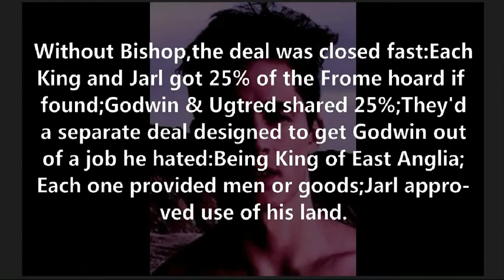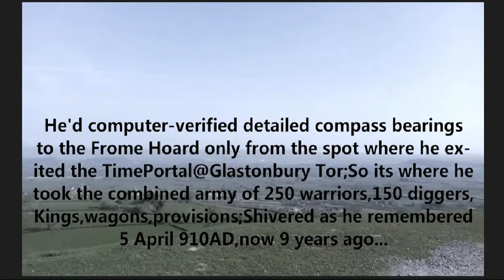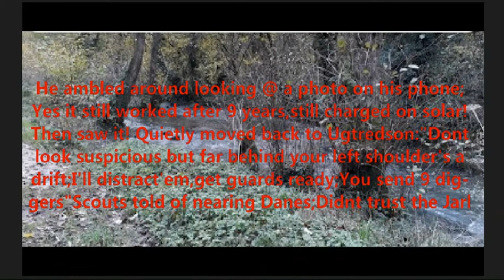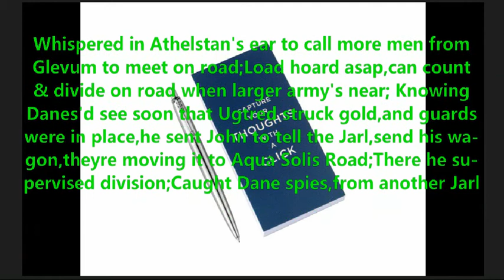TimeTraveler uses Frome Hoard 1000years too early to help Saxon Welsh alliance WEDNESFIELD Episode97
Wodensfield is ending;COMING SOON:APOPHIS Free Asteroid Apocalypse Audiobook. Wednesfield TimeTraveler Speed-Reading Saga is being reproduced as Audiobook too, all 100 episodes.
Episode 90 links the two sagas, so it is temporarily kept secret. Or you can speed-read it at 600 words/minute already on this channel.
Copyright: JM Conradie
Thank you, Guest Narrators, where indicated.